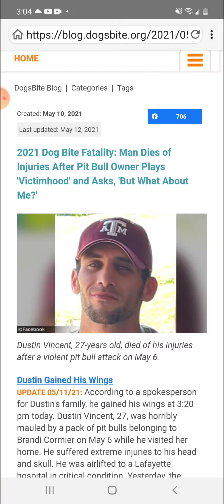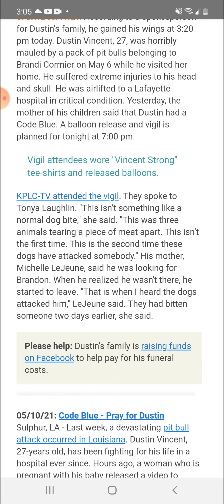Dog nut plays victim after dog mauls person